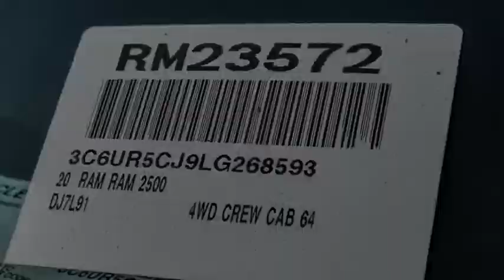2020 Ram 2500 VAN NUYS LOS ANGELES SAN FERNANDO VALENCIA CANOGA PARK RM23572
2020 Ram 2500 Tradesman 4x4 Crew Cab 6'4 Box

RUSSELL WESTBROOK CHRYSLER DODGE JEEP RAM PROUDLY SERVICING VAN NUYS, LOS ANGELES, SAN FERNANDO, VALENCIA, CANOGA PARK, & SURROUNDING SOUTHERN CALIFORNIA LOCATIONS. THIS WHITE 2020 Ram 2500 IS EQUIPPED WITH A 6.4L Heavy Duty V8 HEMI w/MDS, AUTOMATIC TRANSMISSION, AND RECEIVES AN ESTIMATED . CONTACT RUSSELL WESTBROOK CHRYSLER DODGE JEEP RAM OF VAN NUYS TO SCHEDULE A TEST DRIVE AND TAKE THIS 2020 Ram 2500 HOME TODAY, OR VISIT OUR SHOWROOM CONVENIENTLY LOCATED AT 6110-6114 VAN NUYS BLVD VAN NUYS, CA 91401. STOCK #: RM23572 | 2020 Ram 2500 Tradesman 4x4 Crew Cab 6'4 Box AIR CONDITIONING TRACTION CONTROL 2020 Ram 2500 Tradesman 4x4 Crew Cab 6'4 Box 4WD Russell Westbrook Chrysler Dodge Jeep Ram of Van Nuys is driven and focused to ensure the highest customer satisfaction. A team above all, but above all a team. Awards: * Motor Trend Automobiles of the year Price includes: $500 - Ram HD Engine Bonus Cash 44CLA3 (2020 HD Gas). Exp. 11/30/2020 STOCK #: RM23572 | VIN: 3C6UR5CJ9LG268593 | 2020 Ram 2500 Tradesman 4x4 Crew Cab 6'4 Box AIR CONDITIONING TRACTION CONTROL Russell Westbrook CDJR of Van Nuys